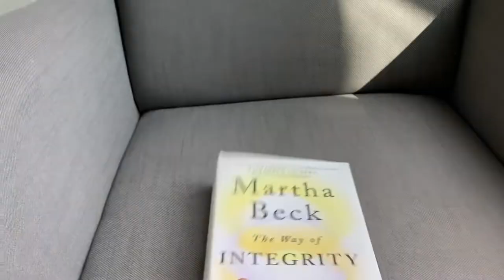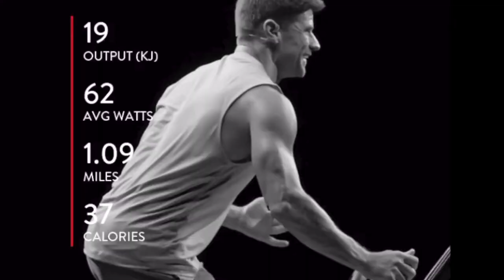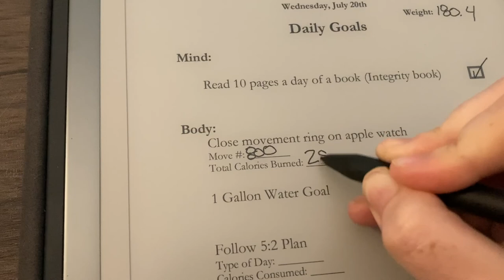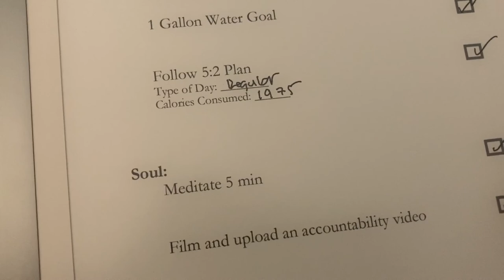Day 4 / 21 Day Reset: Mind, Body, and Soul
Hi guys!

00:00 Introduction
02:23 Mind
05:52 Body
06:08 Soul (Meditate with me!)
11:20 Daily Goals

Body:
Close movement ring on apple watch
1 Gallon Water Goal